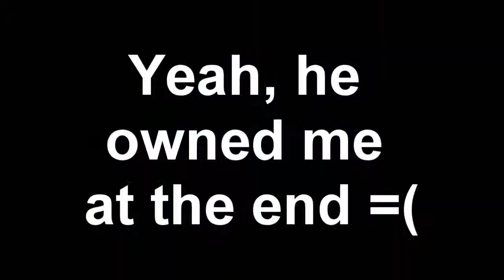Aion - Dueling [GM] Tamat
I called him out, 50 clerics where healing me during the fight so I didn't die, eventually he one hit me lol.